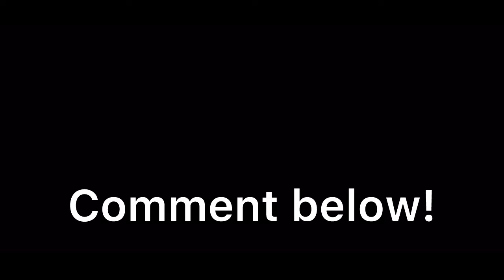STAR WARS THE ACOLYTE NEW LOOK DAFNE KEEN! Star Wars Disney Plus, Star Wars 2024, Star Wars Show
STAR WARS CELEBRATION 2023
STAR WARS OFFICIAL ANNOUNCEMENT
STAR WARS ANNOUNCEMENT 2023

⚫ SOCIAL MEDIAS-

⚫FAN FILMS-